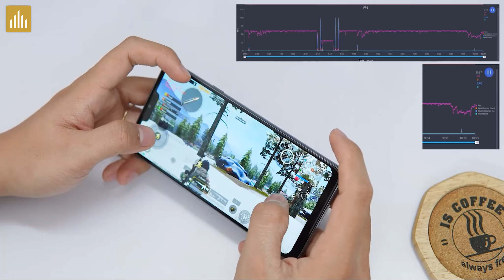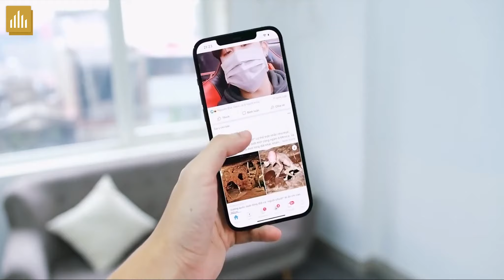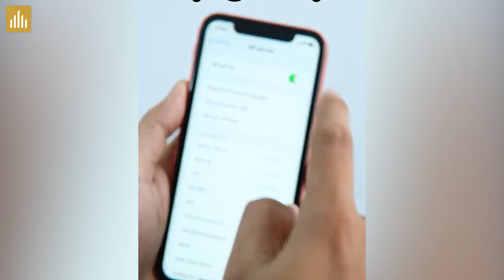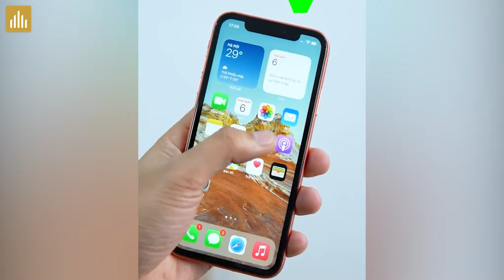Chọn Xiaomi 13 hay iPhone 12 Pro Max dùng 5 năm chiến game? Realme GT Neo 3 lên Realme UI 4.0?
0:00 Xiaomi 13 Vs iPhone 12 Pro Max dùng 5 năm?
1:39 Có nên lên Realme UI 4.0
2:34 Cách tải game trên iPhone không bị bố phát hiện